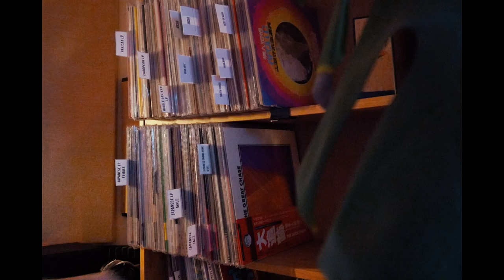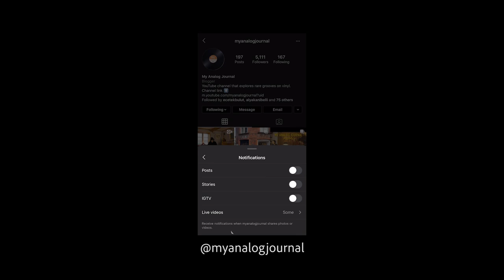Making A Sampled Beat: Ryo Fukui-Scenery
For the first time, I tried to make a beat with some lo-fi vibes. Of course, you cannot think of lo-fi without a jazz piano, and you cannot think of jazz piano without Ryo Fukui:) Let me know if you liked this one in the comments!
NEW MY ANALOG JOURNAL MERCH IS NOW ONLINE!